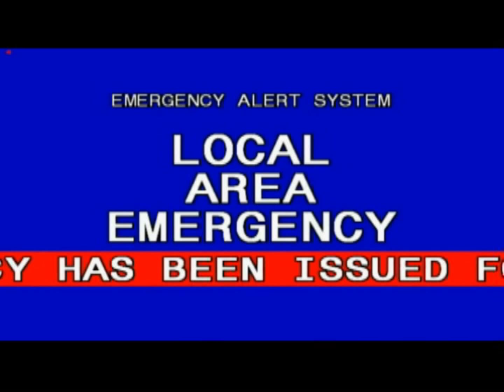Ferrum Pugnus Trailer 1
A trailer for the Yuuxa movie Ferrum Pugnus, about a terrorist organization that believes that the world is about to end and wreaks it's vengeance against Western civilization. Using a hidden cache of nuclear weapons, experienced computer hackers, and raw intelligence, they begin their reign of terror, first targeting major cities. Ferrum Pugnus translates from Latin to "Iron Fist" in English.